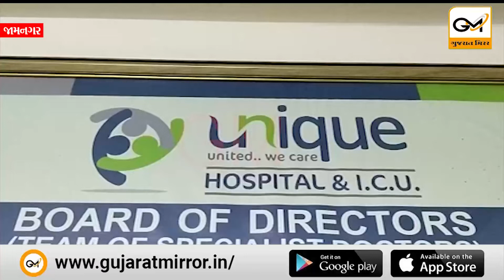જામનગર ભોઈસમાજના મહેતા પરિવારે અંગદાન એ જ મહાદાનના સૂત્રને સાર્થક કર્યું; માનવતા મહેકાવી કર્યું...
જામનગર ભોઈસમાજના મહેતા પરિવારે અંગદાન એ જ મહાદાનના સૂત્રને સાર્થક કર્યું; માનવતા મહેકાવી કર્યું આ ઉમદા કામ